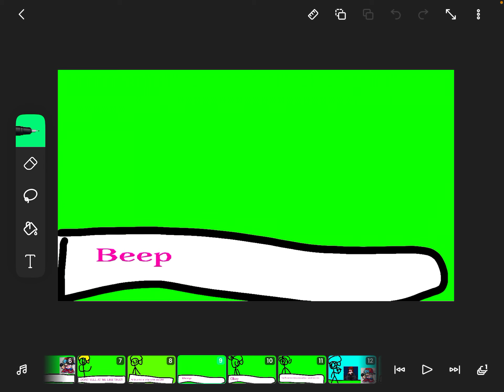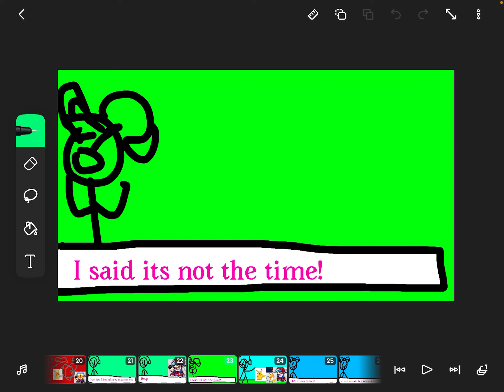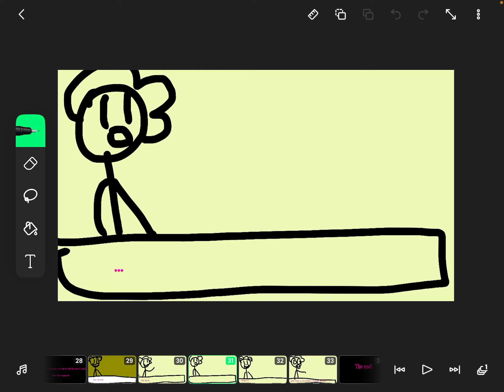Fnf Vs SnoopyStudios (Filpaclip fnf mods) (not real mod) (Re upload)